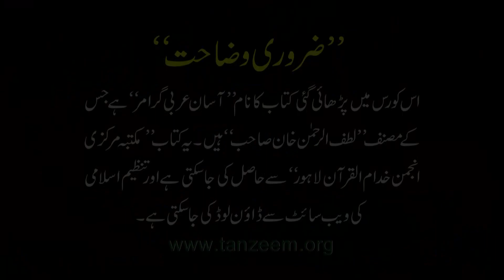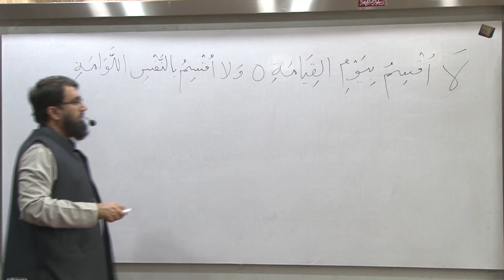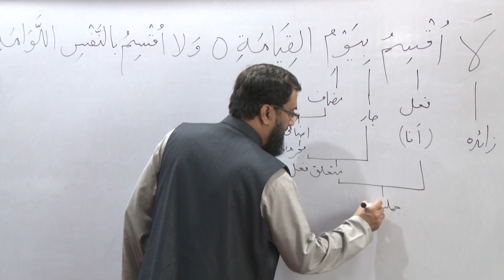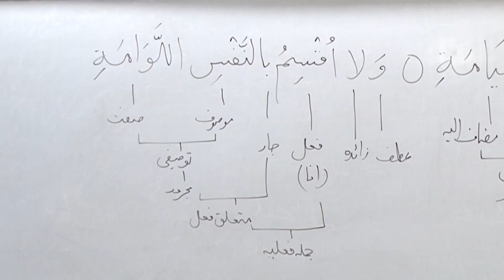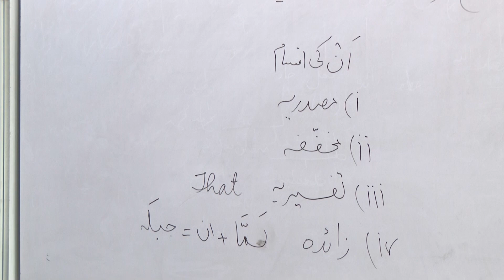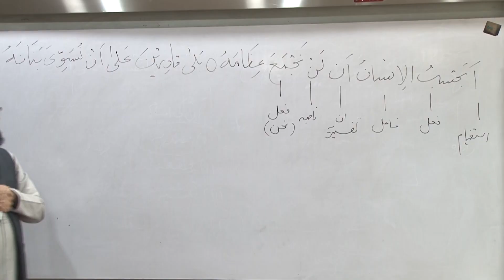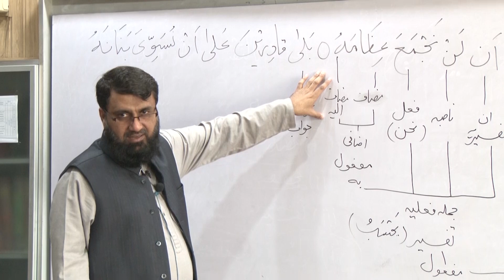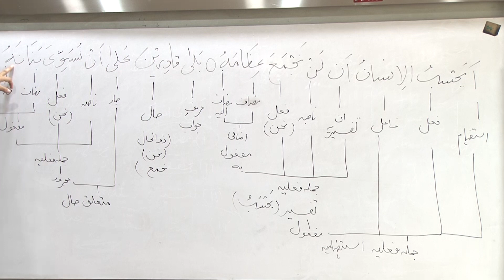Surah Al Qiyamah (1 to 4) Lec # 105 | ترکیب سورة القیامہ آیت 1 تا 4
Surah Al Qiyamah (1 to 4) Lec # 105 | ترکیب سورة القیامہ آیت 1 تا 4  آسان عربی گرامر و ترکیبِ قرآن

درس  ۱۰۵ : ترکیب سورة القیامة آیت 1 تا 4 ۔ مکمل
مدرس : آصف حمید
By: Asif Hameed